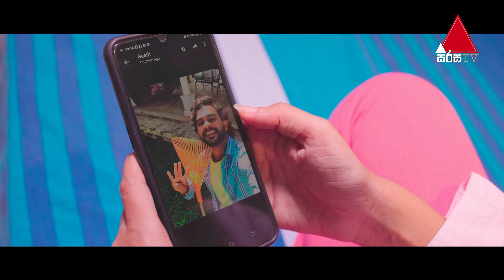Rahai Jeewithe (රහයි ජීවිතේ) | Episode 01| 06th December 2021 | Sirasa TV